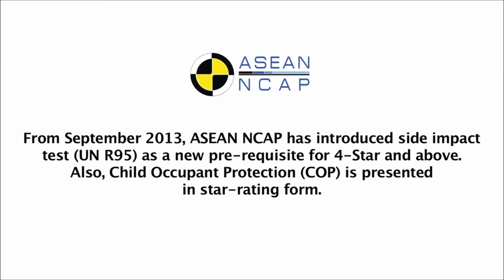ASEAN NCAP - Tata Vista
Adult Occupant Protection - 3-Star

Child Occupant Protection - 3-Star